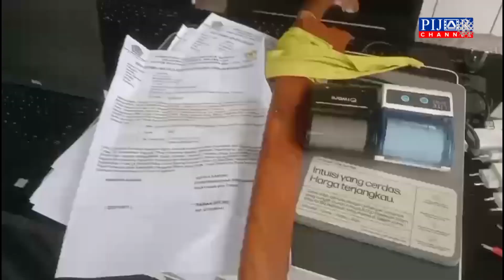Penangkapan 7 Terduga Sobis dan Ratusan Barang Bukti Elektronik di Sidrap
SIDRAP, PIJAR CHANNEL -- Kodim 1420 Sidrap membongkar markas yang diduga menjadi lokasi aktivitas penipuan atau yang lebih dikenal sobis di dekat pekuburan Desa Tallumae, Kecamatan Watang Sidenreng, Kabupaten Sidrap, Sulawesi Selatan  pada 27 November 2023, sekitar pukul 11:00 wita
Dari penggrebekan ini diamankan sebanyak 7 orang terduga pelaku beserta ratusan barang bukti elektronik, masing-masing 96 unit HP , 13 unit laptop, Satu buah parang, Printer mini dan besar.
Dandim 1420 Sidrap letkol Infanteri Andika Ari Prihantoro mengatakan, penggrebekan dilakukan bermula  Adanya Beberapa Keluarga Besar TNI Yang Menjadi Korban Penipuan Online yang nilai kerugiannya hingga ratusan juta rupiah.

Liputan : Tohir
Voice Over : Tohir
Video Editor : Rachmat

Facebook : Pijar News dan Pijar New